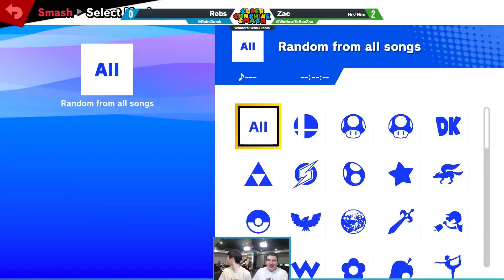SSS 2024: Rebs vs Zac (Winners Semi-Finals)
Super Sunshine Smash March (SSS) is a Monthly Super Smash Bros. Ultimate tournament in Victoria.
Rebs (Greninja) vs Zac (Kazuya)Super Sunshine Smash March (SSS) is a Monthly Super Smash Bros. Ultimate tournament in Victoria.